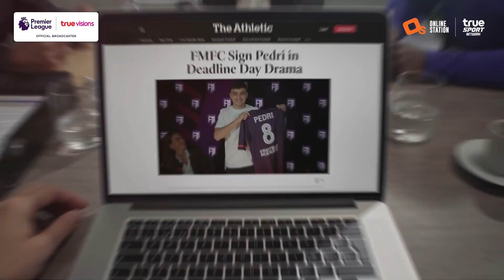รวมเทพ fm ที่สิงห์น่าเอามาปั้น ภาค 2